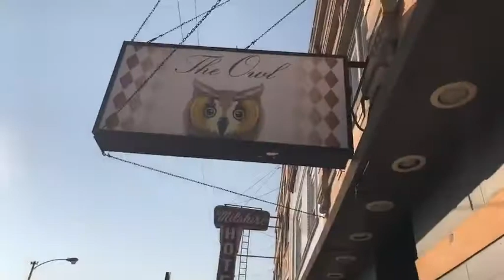Mothman Sighting Location #21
- CHICAGO MOTHMAN Flap Sightings Location Paranormal Investigation -